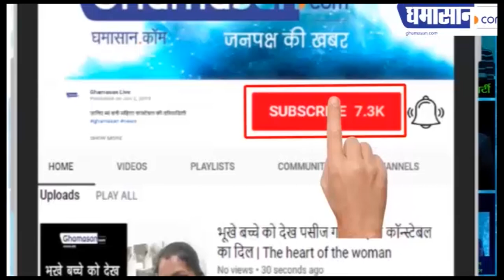Indore में LockDown, सिटी और आईबस बंद | Corona Virus | Ghamasan Live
कलेक्टर ने जारी किए आदेश,
31 मार्च तक बढ़ सकती है सीमा